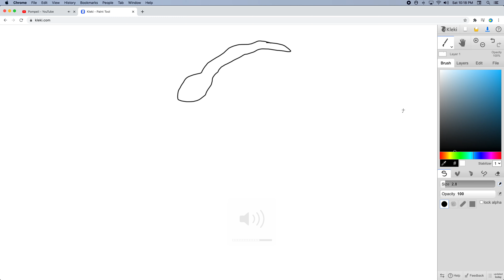But if you close your eyes Norway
But if you close your eyes we he o who weh o heo does feel like nothing changed at all